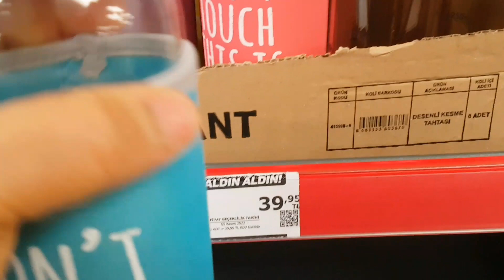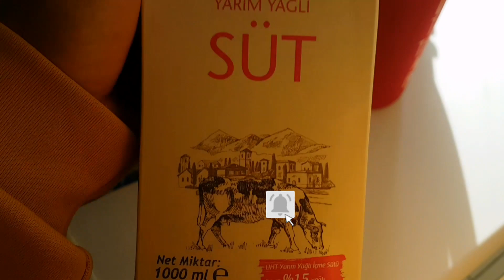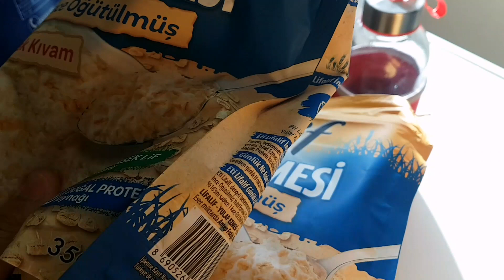Typical Day in My life as a Nigerian 🇳🇬 Stay at Home Mom living in Turkey 🇹🇷 Vlog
Hello family ❤️ in this video Productive Week Vlog living in Turkey 🇹🇷. I hope you enjoyed watching my videos 🙏.